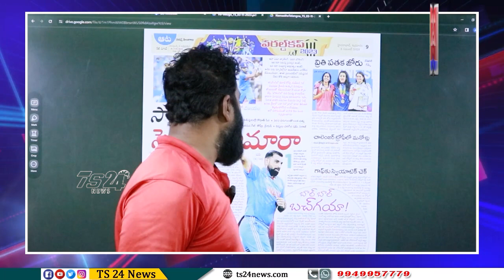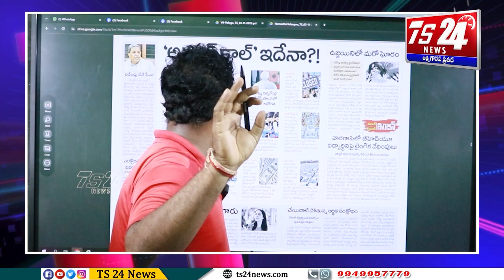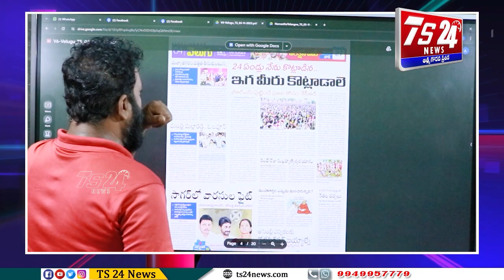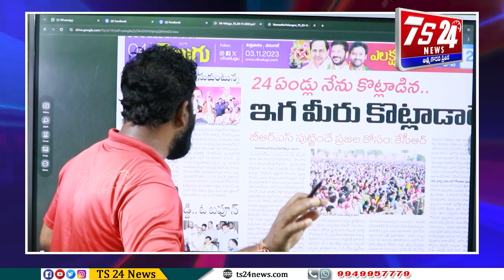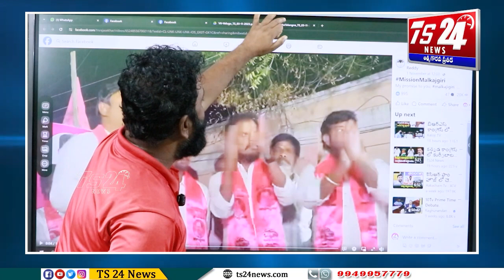ప్రతి ఒక్క గులాబీ సైనికుడికి కనువిప్పు కలిగే వీడియో|TS24 News